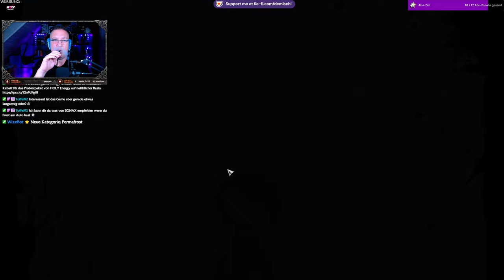Quick Look@ Permafrost